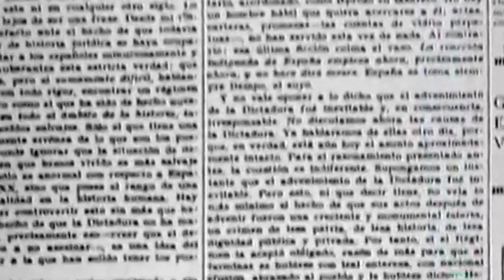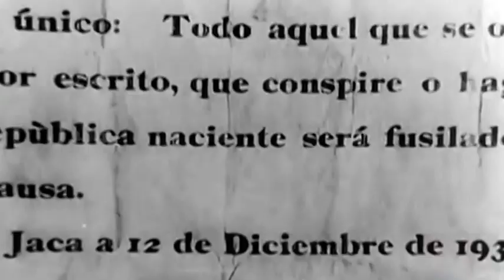La dictablanda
En este vídeo hablaremos de:
1. Medidas para convencer del cambio
2. Los apoyos de la Monarquía
3. La oposición
4. La depresión económica
5. Trama golpista de López Ochoa
6. El Pacto de San Sebastián
7. La sublevación de Jaca
8. Berenguer dimite